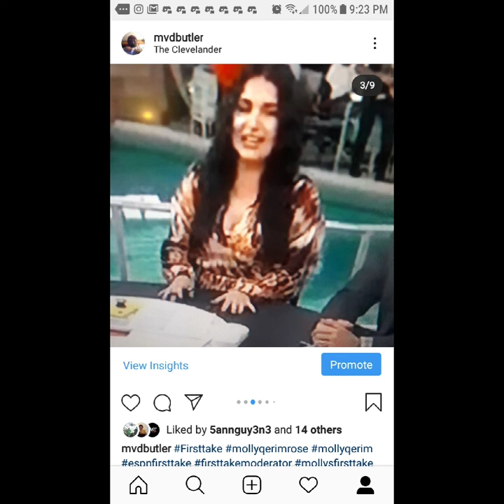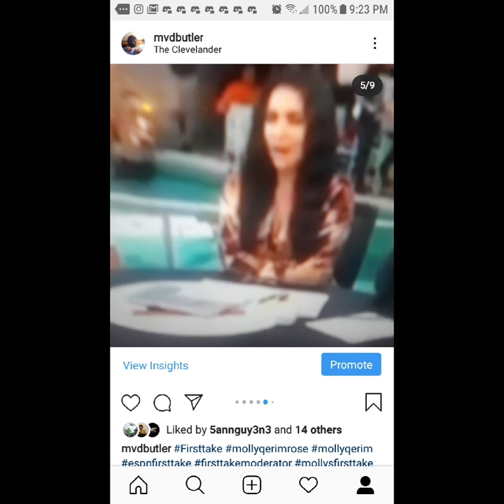Molly Qerim Rose NFL Super Bowl Week